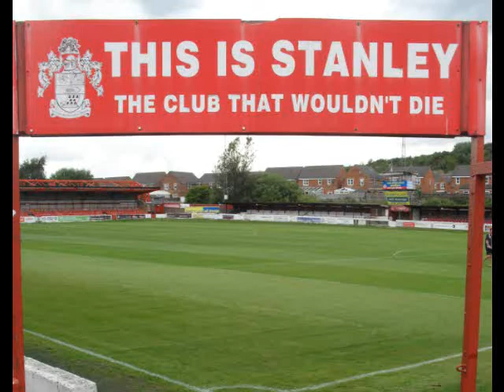31-03-14 odejayi after exeter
Accrington Stanley striker Kayode Odejayi speaks to the club's official website after scoring the winning goal at Exeter City